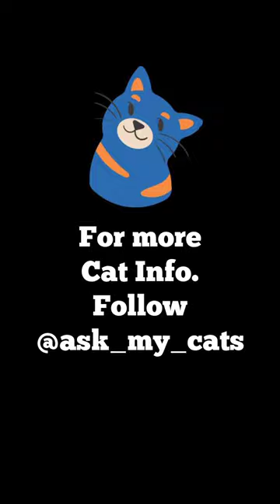The Ultimate Guide to Cat Beds: Find the Perfect One for Your Furry Friend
Looking to upgrade your cat's bed game? From cozy donut-shaped beds to luxury dome beds, we've got you covered. We'll help you choose the perfect bed for your furry friend, no matter their age or personality. Don't let your cat sleep on the floor any longer – watch our video and find the purr-fect bed for them today!